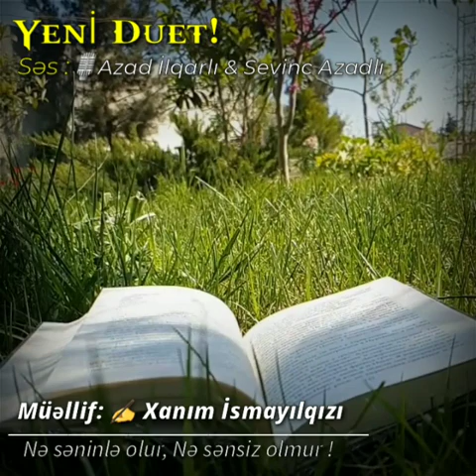şeir: Xanım İsmayılqızı. Səs Sevinc Azadlı & Azad İlqarlı